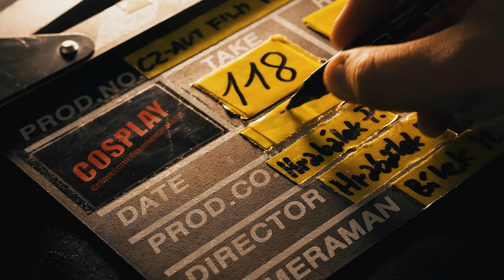COSPLAY - Zákulisí natáčení filmu [Díl 4.] - Gehenna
//Nejedná se o TRAILER na film, ale o pouhou ochutnávku z natáčecích dnů.//

Přinášíme Vám čtvrtý pohled ze zákulisí natáčení filmu COSPLAY: Celovečerní dokumentární film. Dnes jsme si pro vás připravili drobnou ochutnávku rozhovoru s cosplayerkou Gehennou, kterou jsme měli možnost na FOR GAMES 2021 vyzpovídat v rámci dvojitého rozhovoru s Ketrin, s níž jsme Vám ochutnávku rozhovoru představili před nedávnem. Během tohoto obsáhlého rozhovoru nám osvětlila, kolika věcem se musí cosplayer věnovat a co vše je třeba se naučit, když chce člověk cosplayi věnovat opravdu naplno, a také že ne vždy je to práce, kterou by mohl zvládnout jednotlivec.

Více informací a náhledů do zákulisí již brzy.

Sledujte náš instagram, facebook a stránky filmu, kam přidáváme pravidelné informace o filmu a probíhajícím natáčení.

Budeme se na vás těšit po dokončení filmu.
Všem děkujeme za přízeň projevenou našemu filmu.

Celovečerní dokumentární film COSPLAY

📌Režie: Frederick Hrabálek
📌Hlavní kameraman: Michael Bílek
📌Vedoucí PR kampaně: Tadeáš Matějů
📌Executive Producer: Petr Hrabálek

🚩Produkce:
Česko-Rakouská Filmová produkce MaF Movies